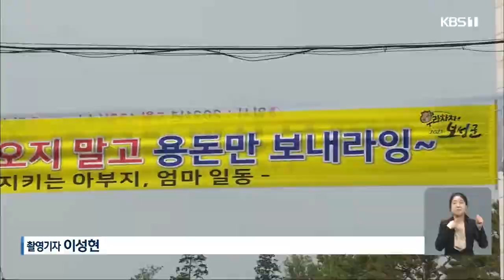코로나19 속 ‘어버이날’…아쉬움 가득 / KBS 2021.05.08.